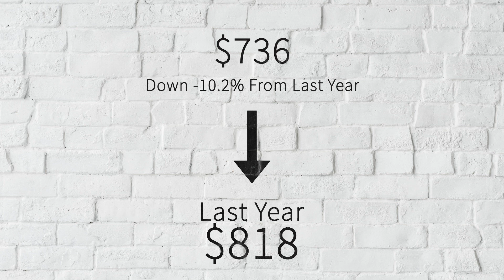Huntington Beach Real Estate Update | June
Here is some valuable information regarding your home investment.

Please let me know your thoughts - Why are some homes selling faster than others?  How does the current low inventory impact home values?

Brian Bogs (Huntington Beach Realtor | Orange County Real Estate)
CalRE# 01464492

Other videos you might find helpful:

Why we are different?  We have fun

Does Your Realtor? Produce A TV Commercial For Your Home